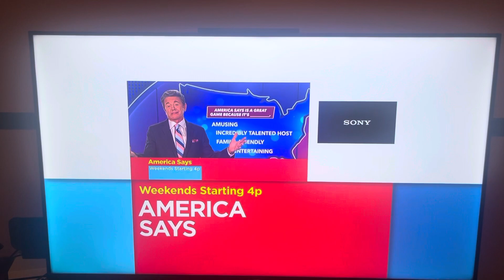Game Show Network Split Screen Credits (October 28, 2023)